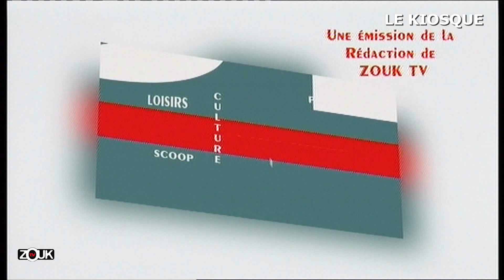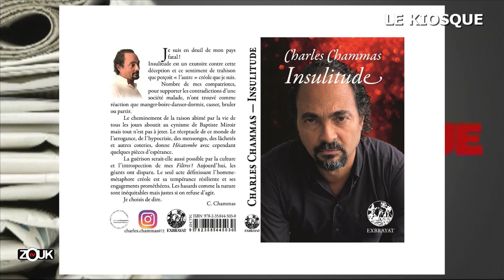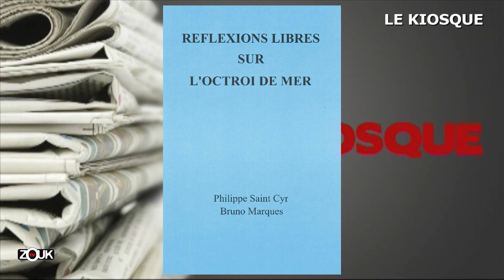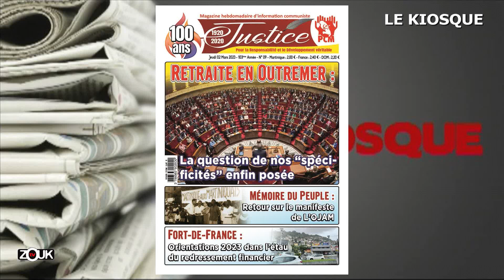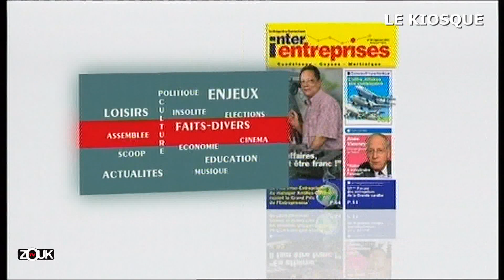LE KIOSQUE - 3 MARS 2023